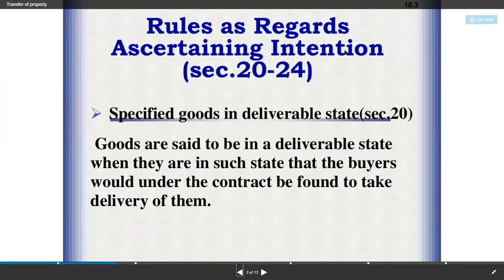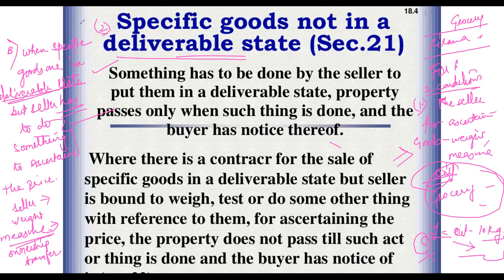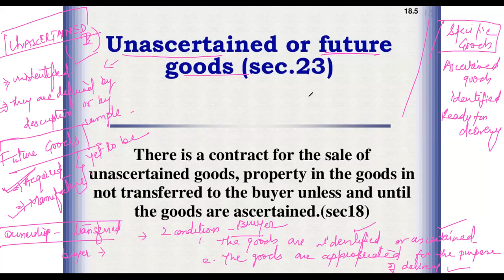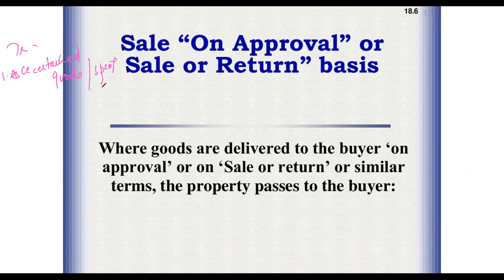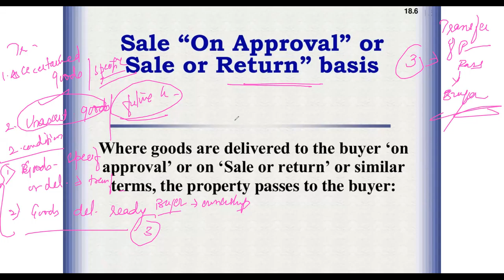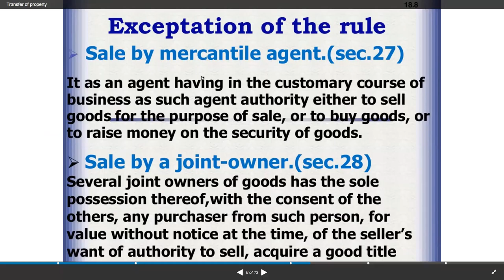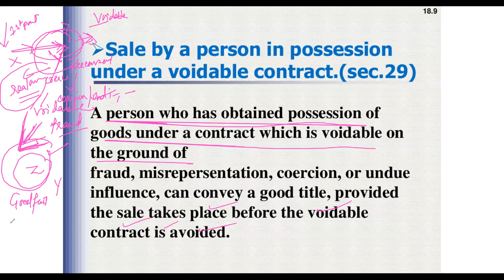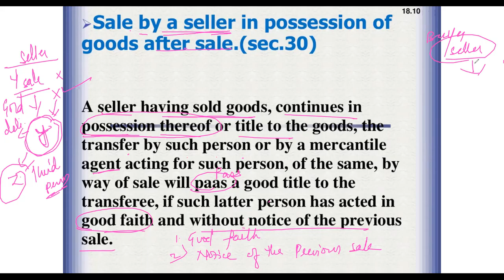HEENA BRF TITLE OF GOODS 2 30 DEC